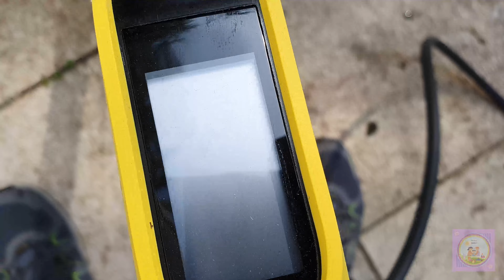Kärcher Frühling 2023 karcher K7 Premium T5 Racer sauber Hochdruckreiniger Terrassenreiniger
Das Gerät ist mit dem Flächenreiniger sehr zu empfehlen! Wenn ich jetzt noch den Terrassenreiniger dazu gegeben hätte, dann wäre das Ergebnis noch besser geworden.

Anwendungsgebiete:
• Fahrräder
• Gartengeräte und -Werkzeuge
• Garten- und Terrassen- oder Balkonmöbel
• Zäune und kleinere Gartenwege oder Steinplatten
• Motorräder und -roller
• Kleinwagen
• Außentreppen und größere Gartenwege
• Mittelklassewagen und Kombis
• Garten- und Steinmauern
• Wohnmobile und SUVs

Link zu den Produkten:
Kärcher K7
Handschuhe (gloves)

Equipment:
Camera:
Objectiv 16-50mm:
Objectiv 24-70mm:
Tripod:
Microphone:
My Phone for slow motion:
My notebook for post production: